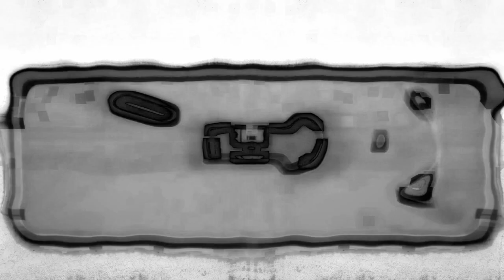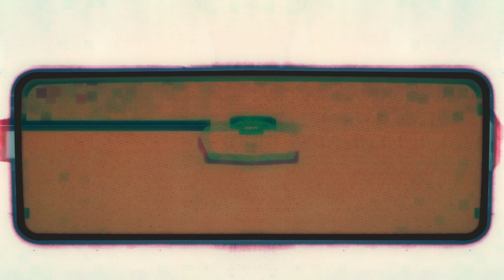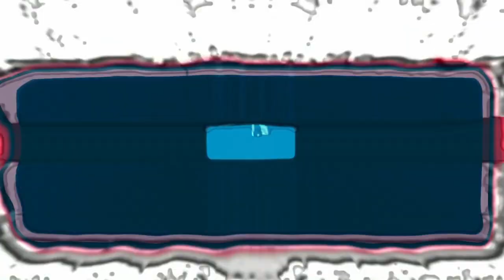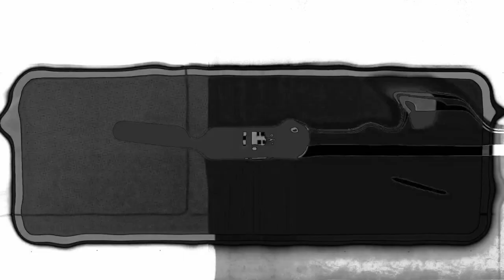Say, who are you anyway ... never mind ... they're gone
Come back!
... I'll find you
... you cannot get away
... I was terrified to see us
... before we got out of there!